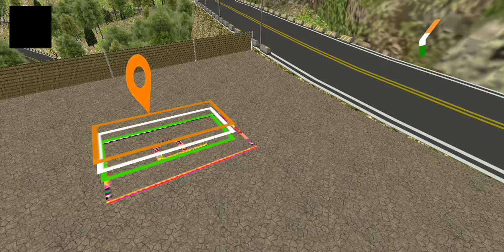Indian cargo truck Ashok Lori driving off road truck driving simulator game play video